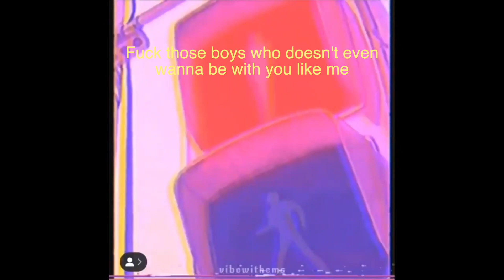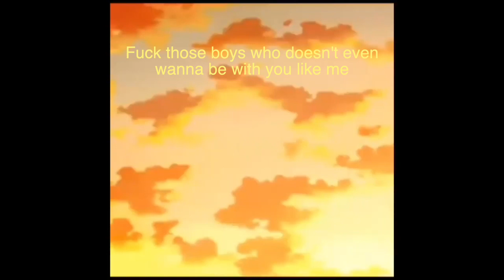Go Over- Yume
I found this instrumental online and I couldn't not write this song for my very friend after seeing her sad. Ilyy